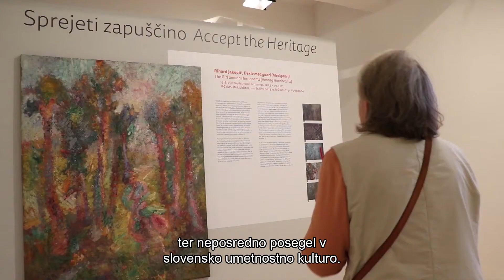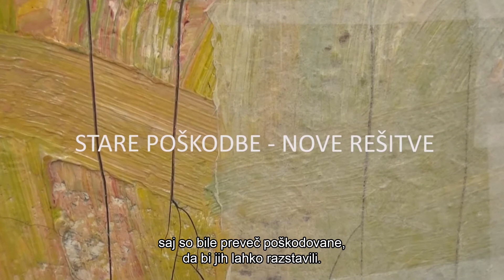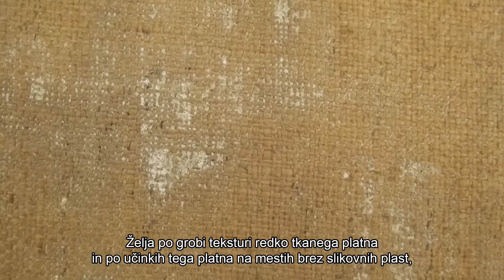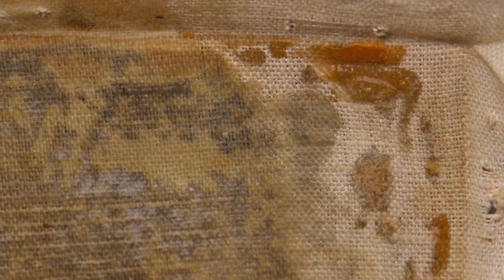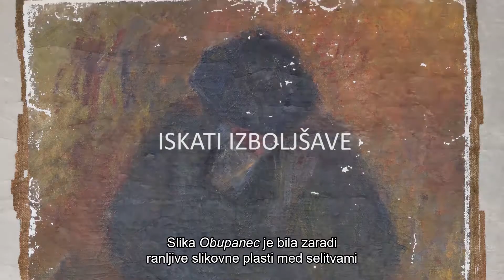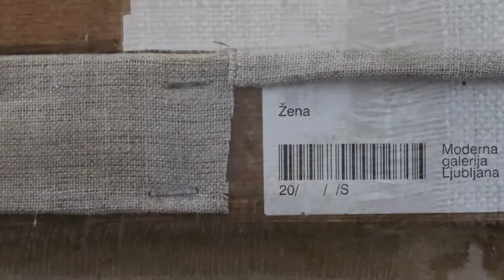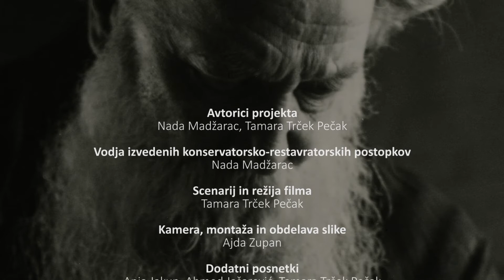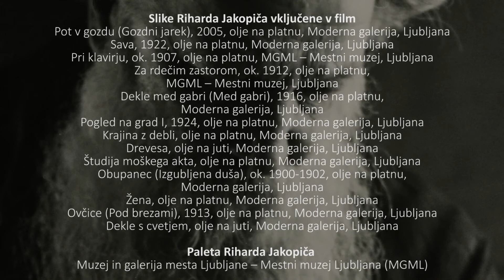Razstava Rihard Jakopič pod drobnogledom - s podnapisi